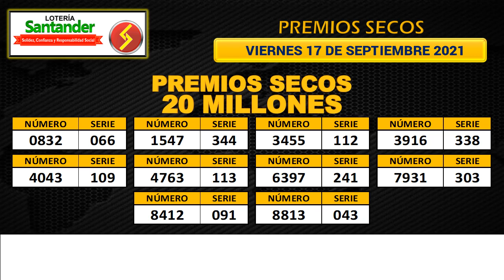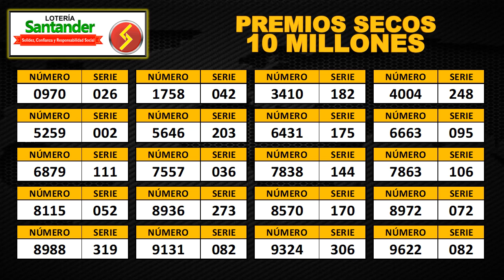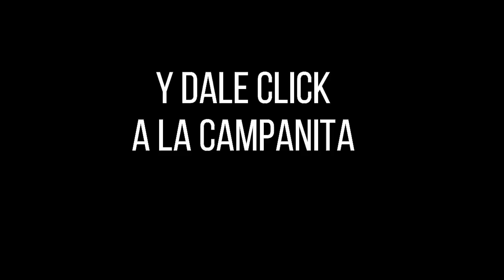Resultado Loteria de Santander Premio Mayor y Secos Viernes 8 de octubre 2021